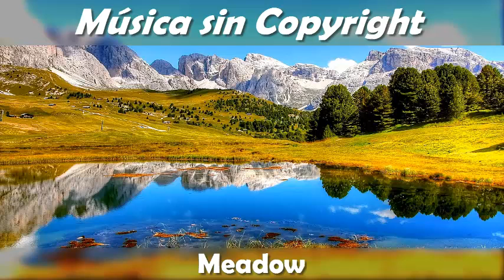Meadow. Cinematográfico | Calmo. Musica sin copyright para videos.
Música que puedes usar en tus vídeos de youtube sin derechos ni copyrigth. Libre de derechos.

Music that you can use in your YouTube videos without rights or copyrigth.

Si deseas apoyar el canal:
If you want support:

Musica sin copyrigth